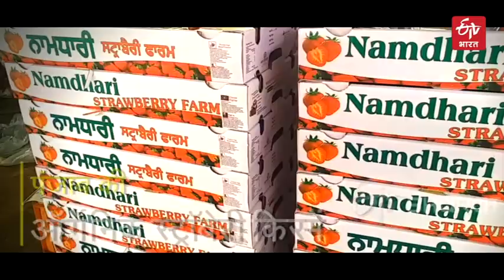आर्गेनिक तरीके से स्ट्रॉबेरी उगाने वाले किसान | Organic Strawberries | ETV Bharat Hindi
लुधियाना के कुहाड़ा में रहने वाले किसान नामधारी हरदेव सिंह अपने खेत में स्ट्रॉबेरी की खेती करते है. आइए जानते हैं किसान हरदेव सिंह के खेतों में उगने वाली स्ट्रॉबेरी के बारे में. जो कि पंजाब में कहीं और नहीं पाई जाती है.